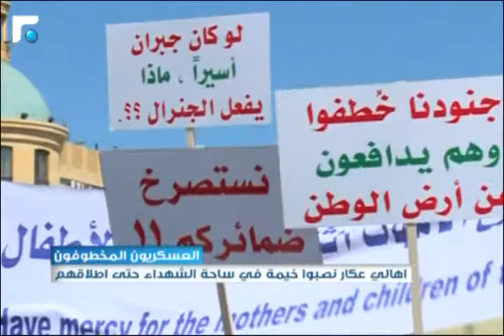النشرة الصباحية 11/09/2014